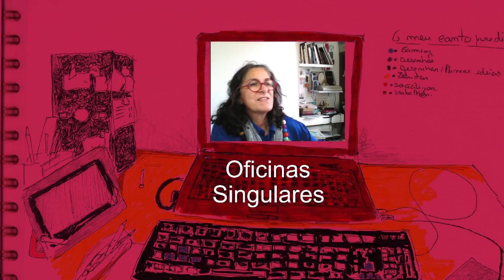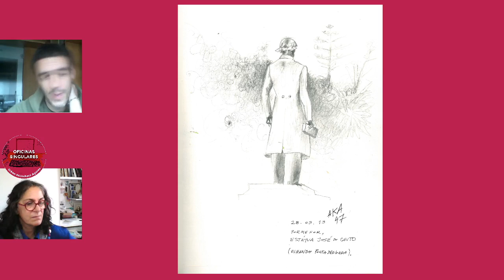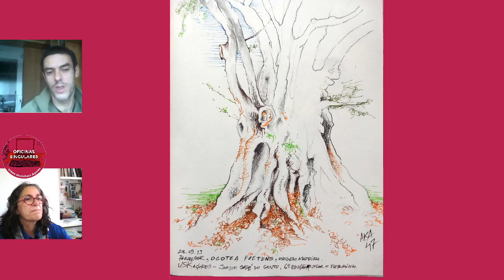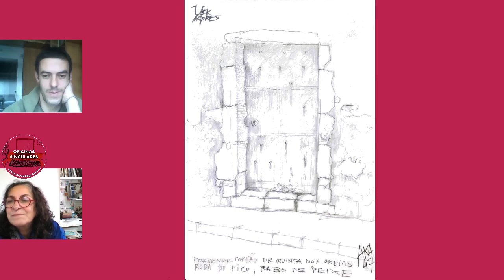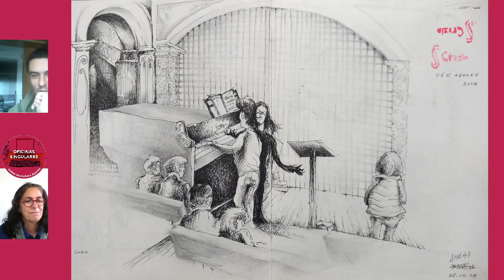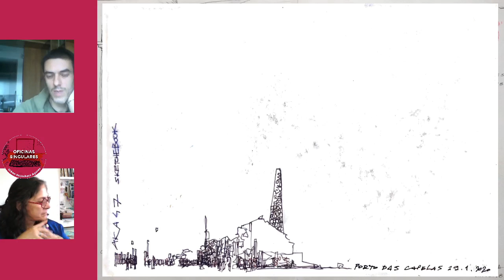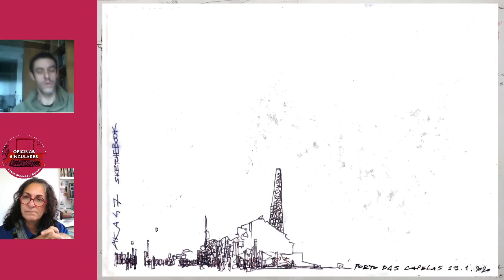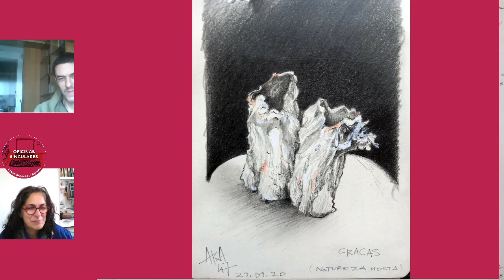Oficinas Singulares #29 | Ivo Baptista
À semelhança do desenhar com… esta sessão consiste numa conversa informal - em Livestream - sobre a prática do desenho.
Nesta 29ª sessão convidamos o Ivo Baptista para nos falar da sua abordagem e a desafiar-nos a desenhar - no/ num local - de acordo com o seu modo de ver.
A conversa apresentada em direto no facebook encontra-se partilhada aqui no nosso canal de Youtube.
Usaremos esta plataforma para que, mensalmente, possamos aproximar praticantes de desenho do País e além fronteiras e partilhar o que se faz em caderno.
Ao finalizar a conversa o nosso convidado lança-nos um desafio que gostaríamos de ver resolvido por todos aqueles que gostam de desenhar em caderno e se sintam estimulados pelo desenho no local.